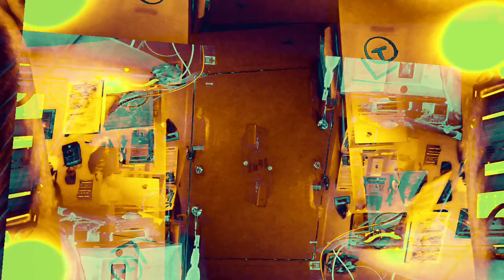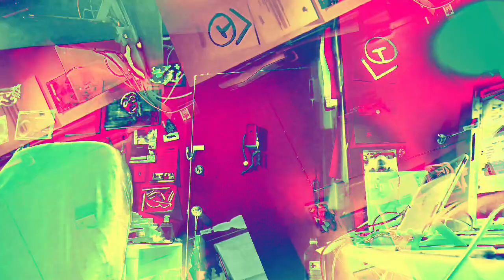[EPILEPSY WARNING] Movie 22 11 29 00h15m03s *Photosensitivity Warning*